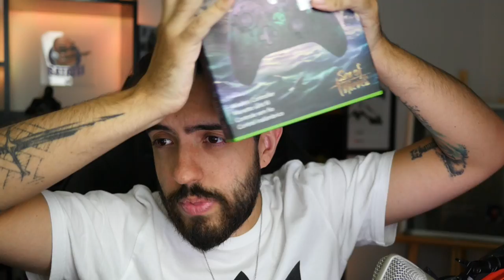O MAIS LINDO DA COLEÇÃO! *O*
Recebi esse presente da Microsoft e eles não imaginavam que ia ser o controle mais bonito da minha coleção! HUAHUEHEU Espero que curtam o vídeo e me mandem suas coleções nos comments